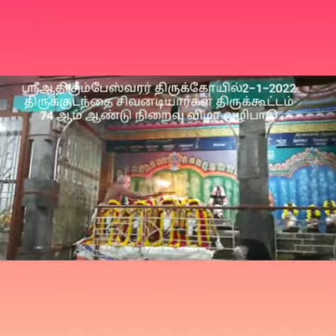அற்புதமான மார்கழி வழிபாடு தொகுப்பு|சிறப்பு பதிவு|காணக்கிடைக்காத நடராசர் அலங்காரத் திருமேனி|அபிஷேகம்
# கோயில்
திருவெண்ணெய் நல்லூர்
பாடல்_பெற்ற தலங்கள்
தமிழ்நாட்டு சிவாலயங்கள்
thirumurai-1
thirugnana sambandar_thevaram
gomathi thirunavukkarasu
கோமதி திருநாவுக்கரசு
திருஞானசம்பந்தர் தேவாரம்
திருமுறை - 1
muruganandam othuvamurthigal
முருகானந்தம் ஒதுவாமூர்த்திகள்
திருத்தணி _சுவாமிநாதன்
முருகானந்தம் _ஒதுவாமூர்த்திகள்
ஞானம்-பெறலாம்
வரியார்-கருங்கன்
நாதவிந்து-கலாதி நமோநம
பழநி-பிள்ளைத்தமிழ்
அவனிதனிலே-பிறந்து
என்னகவி-பாடினாலும்
சின்ன-சின்ன-முருகா-முருகா
முத்தைதரு-பத்தித்திருநகை
திருப்புகழைப்-பாடப்பாட
இருவினை-அஞ்ச
கருவினுருவாகி-வந்து
ஓருபொழுதும்-இருசரண
பேராதரிக்கும்-அடியவர்
திருச்செந்தூர்-பிள்ளைத்தமிழ்
அகரமுமாகி-அதிபனுமாகி
பாதிமதிநதி-போது
பழநி-பிள்ளைத்தமிழ்
வேலுண்டு - வினையில்லை
மாதா-பிதா-குரு-தெய்வம்
காரணமதாக-வந்து
நினைத்த-எத்தனையிற்
நாடித்தேடி-தொழுவார்பால்
இருவினையின்-மதிமயங்கி
இறவாமல்-பிறவாமல்
இருவினைபிறவி-கடல்மூழ்கி

நீதான்-எற்றனையாளும்
தீராப்பிணி-தீர
துய்யதோர்-மறைகளாலும்
நல்லசிவம் Nallasivam
Bakthi _TV
தீராப்பிணி-தீர
#thirutthani.n.swaminathan
சற்குரு_ ஓதுவாமூர்த்திகள்
மகிழ்வித்து மகிழ்
என்றும் இறைபணியில்
உங்கள் அன்புச் சகோதரி
ப.சொர்ணலதா
யோகா ஆசிரியர்
யோகா பயில  அணுகவும்
அலைபேசி எண்
திருச்சிற்றம்பலம்
ௐௐௐௐௐௐ